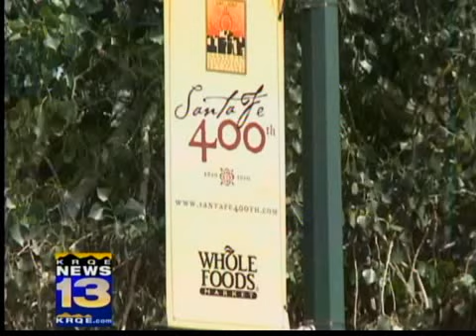santa fe 400 party